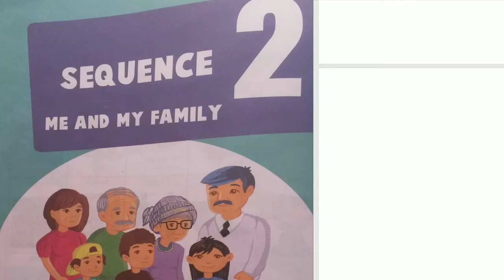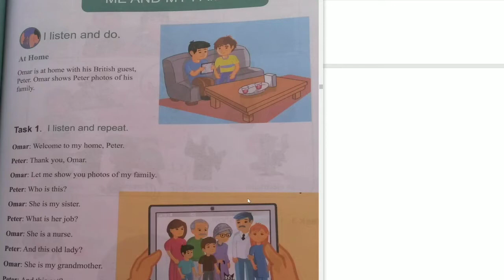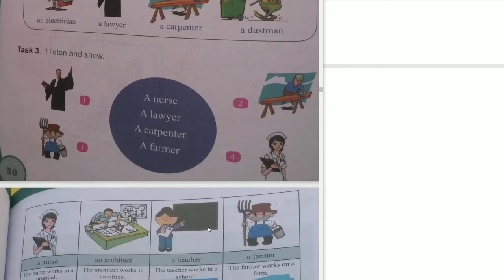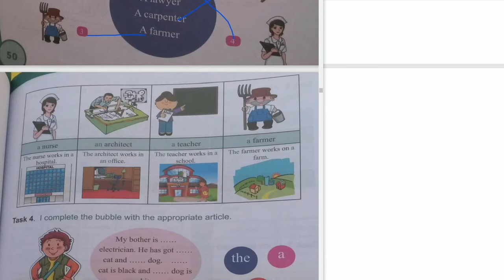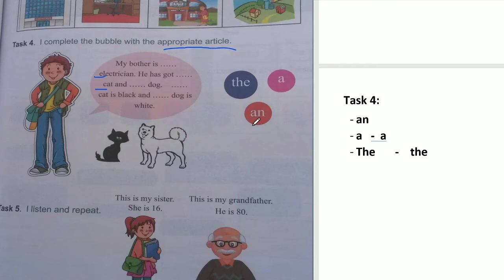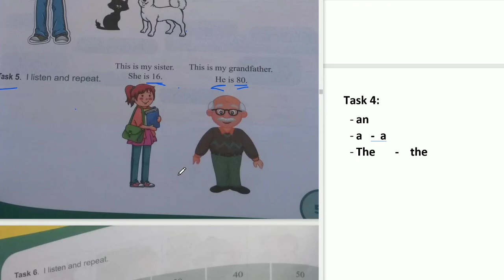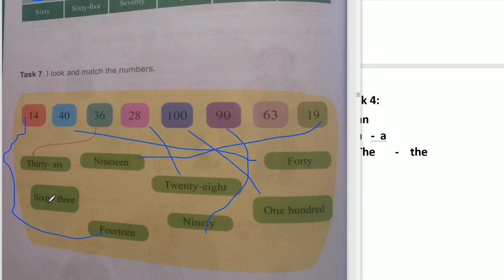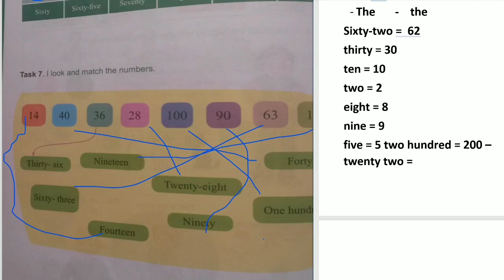حصة الزوم انجليزية للسنة الأولى متوسط Page 49 - 52 SEQUENCE_2 مع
لتلاميذ السنة الاولى متوسط
SEQUENCE 01
حصة في الزوم مع السنة الاولى متوسط كما العادة حصة 🔥🔥🔥ممتازة مع تلاميذ ممتازين 🔥🔥🔥

Passcode: 1111